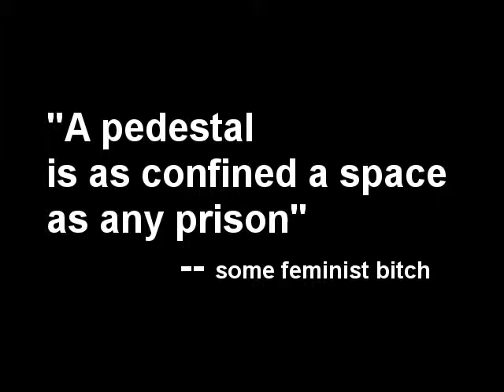Pavlov's bitch (learned hyper-heterosexuality boosts women's worth)[Mirror]